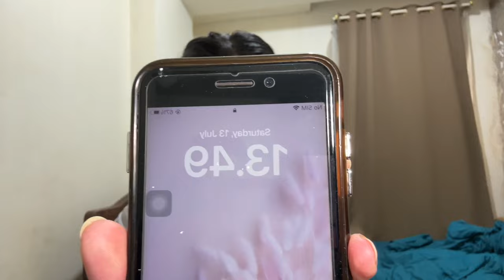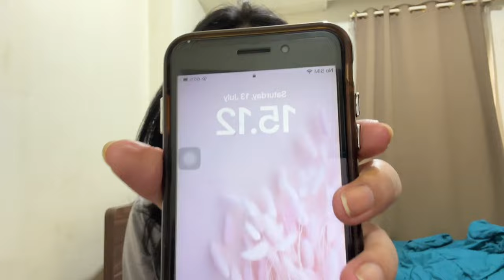(BUKAN) TUTORIAL NGEBLOW 🤪